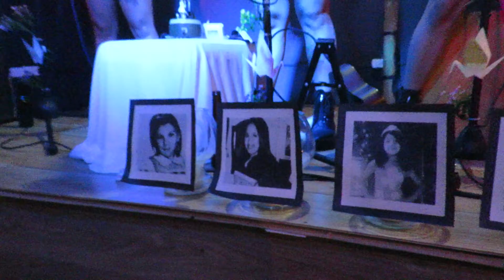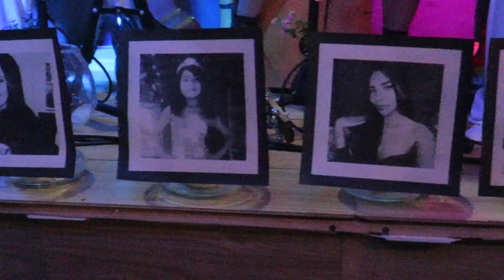La Bandada - Ya’aburnee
LA BANDADA
EL NIDO CULTURAL
MEDELLÍN, COLOMBIA
23 DE JULIO DE 2022